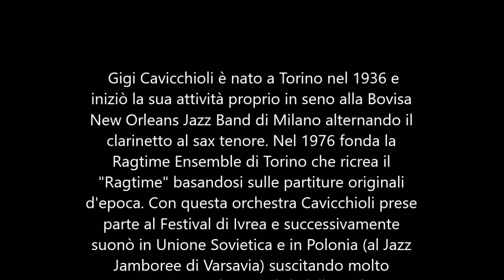Luciano Invernizzi-Gigi Cavicchioli & Bovisa Jazz Band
Evento Torino 9 marzo 2017
Cafè Neruda
Concerto della formazione:
La Bovisa New Orleans Jazz Band ha iniziato la sua attività nel lontano 1958, anno della sua fondazione in uno scantinato del popolare quartiere milanese, ed è ancora oggi una delle più apprezzate formazioni italiane di jazz tradizionale.
 Gigi Cavicchioli è nato a Torino nel 1936 e iniziò la sua attività proprio in seno alla Bovisa New Orleans Jazz Band di Milano alternando il clarinetto al sax tenore. Nel 1976 fonda la Ragtime Ensemble di Torino che ricrea il "Ragtime" basandosi sulle partiture originali d'epoca. Con questa orchestra Cavicchioli prese parte al Festival di Ivrea e successivamente suonò in Unione Sovietica e in Polonia (al Jazz Jamboree di Varsavia) suscitando molto interesse per l'originalità della scelta musicale.
Luciano Invernizzi fin da ragazzino si dedica all'ascolto e allo studio della musica jazz appassionandosi alle esecuzioni di Louis Amstrong, King Oliver, Jelly Roll Morton ed al jazz tradizionale in generale ma, soprattutto, ai grandi trombonisti quali Kid Ory, Jim Robinson, Vick Dickinson.
A Milano negli anni Sessanta con un gruppo di appassionati , fonda la "Bovisa New Orleans Jazz Band", un complesso che s'ispira al piu puro stile New Orleans

registrazione video Ieluzzi Pasquale